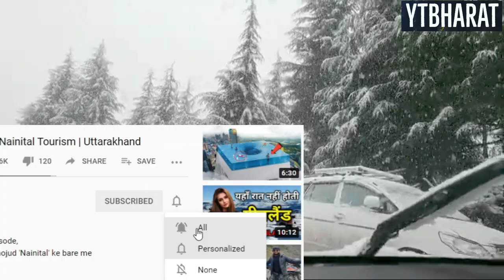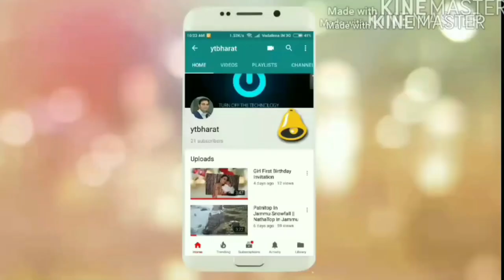Next Snowfall Prediction Feb 2021 For | Manali | Shimla | Kufri | Dalhousie | Auli | Gulmarg kashmir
Live Snowfall Prediction 1-6th Feb 2021.

For Manali | Manali | Shimla | Kufri | Dalhousie | Auli | kashmir | Kerala | Andaman | Udaipur | Nainital | Rishikesh Rafting & Camping
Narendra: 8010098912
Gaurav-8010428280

Manali sightseeing,
manali sightseeing,
Solang Valley,
Explore Manali,
rohtang pass,
Aut tunnel,
Manali Sanctuary,
Manali sightseeing,